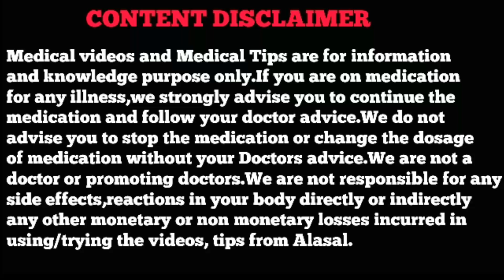Cascabela thevetia|மஞ்சள் அரளி|manjal arali|yellow arali plant|Alasal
All about medicinal benefits for Cascabela thevetia(manjal arali plant.
மஞ்சள் அரளியின் அமைப்பு வளரிடம் மருத்துவ குணங்கள் மற்றும் விசா குணங்கள் பற்றி அலச இருக்கிறது இந்த காணொளி.